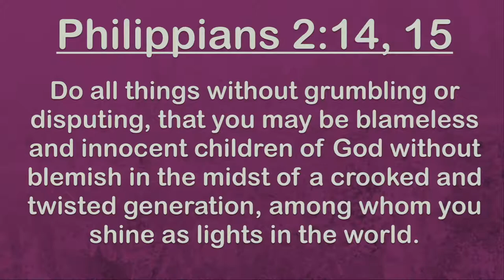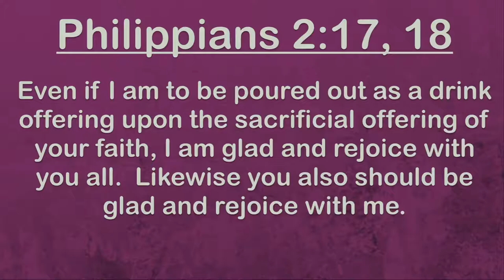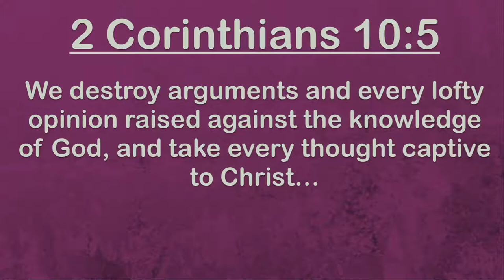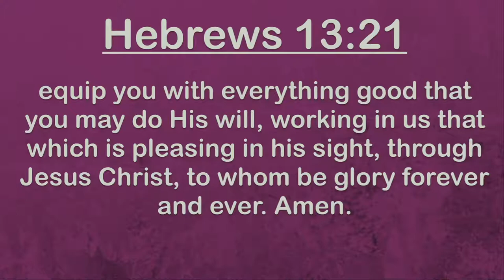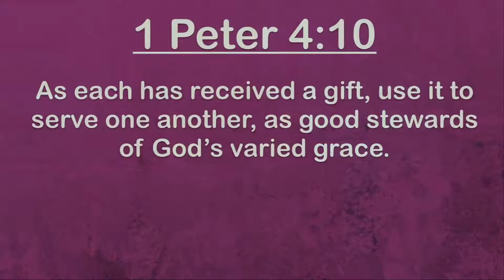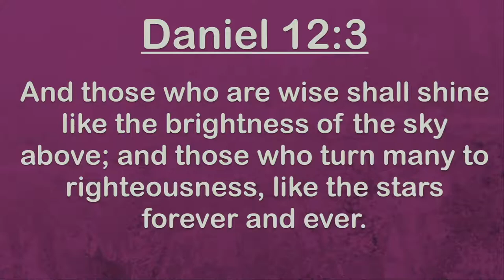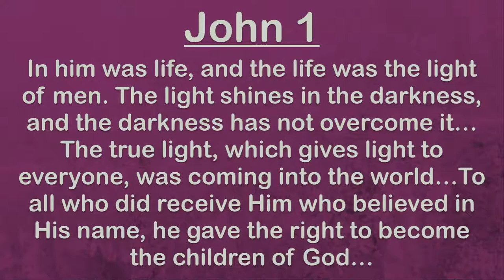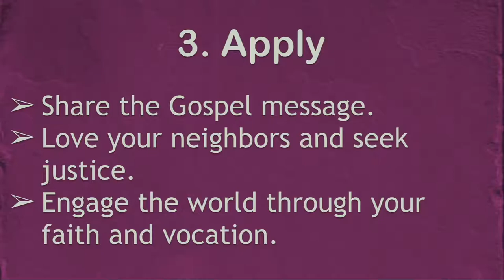Live Generously: Missional Living